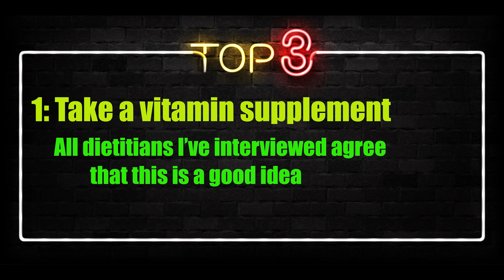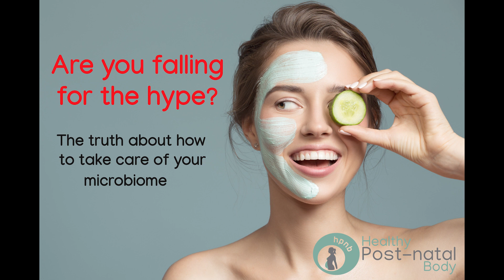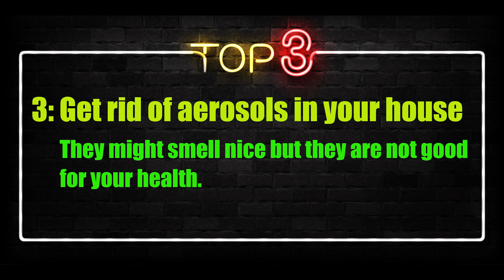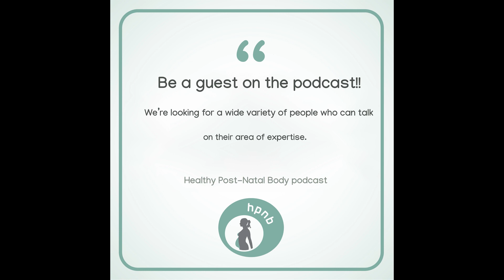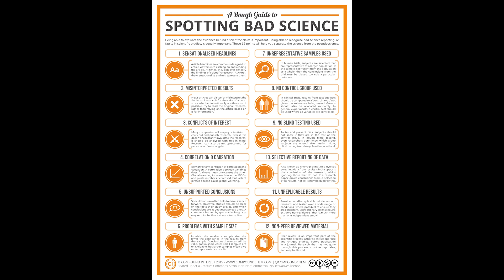Top 3 easiest way to improve your health! YOU DON'T EVEN NEED TO LEAVE THE COUCH!!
On this week's episode of the Healthy Post Natal Body podcast I talk about the easiest ways you can improve your health.

I get asked variations of this question a lot; "What low-effort things can I do that can make a big impact on my health".
Most personal trainers will tell you things like "Improve your diet, and do more exercise" etc. and, of course, they are not wrong. These are important things to do. But we should also acknowledge that that advice falls on deaf ears a lot.

So I give you 3 things that barely require you to get off the couch AND don't cost you the earth so there is NO reason not to take this advice :)

0:00 Introduction
3:18 Nr 1 Take a vitamin supplement
7:22 Nr 2 Stop washing with soap every day or using aggressive make-up   removers
10:43 Nr3. Remove aerosol sprays from your house.

17:31 "In the news this week" I talk a bit about Dr Mark Hyman and one of the big issues there is when it comes to following him, and many others like him.
They make sweeping statements and mention "studies that they've read" without linking to the study or qualifying the study. And it turns out, in this case, Dr Hyman should really not have said that statins always cause problems!

This is the article  I refer to when talking about him, should you wish to have a look.

and get 3 months completely FREE access. No sales, no commitment, no BS.

Playing us out this week;  Kamikaze by Avatar
Licensed through Soundstripe code L3N3DDWUSK8EWXOJ